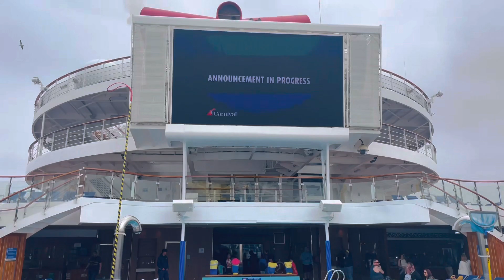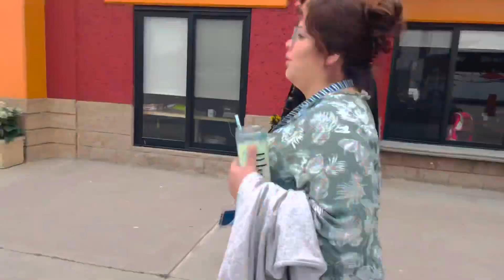Our Bus tour in Ensenada, Mexico